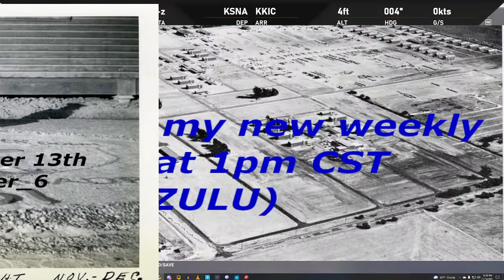Cadet Training Leg 1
Flying in MSFS 2020 following my Father's Pilot Cadet Training path for WW2 all the way to his assigned base in England.